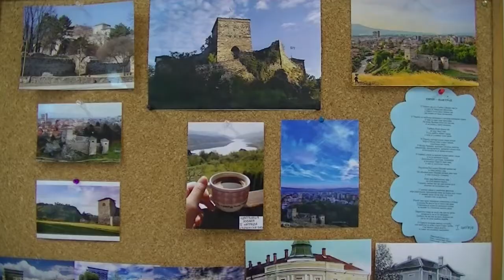Svečanost povodom Međunarodnog dana Arhiva 09.06.2017.